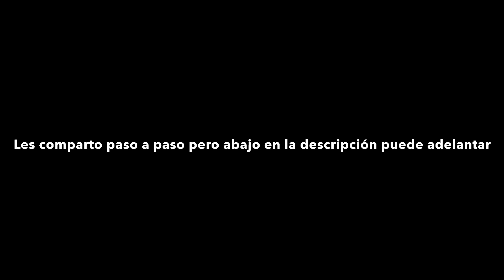Adoring Hearts Hybrid Embossing Folder Card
detallesnoe.com. Adoring Heart Hybrid Embossing Folder Birthday Card/Valentine Card

Cronología del video:

01:04: Corte de la base
06:00: Corte de los papeles
12:19:  resumen cortes
13:12:  presento los papeles
15:20: pegando los papeles a la base
20:42: estampando los mensajes
24:34: Acomodando y montando punto focal
29:10 resumen

Most Adored 12" X 12" (30.5 X 30.5 Cm) Specialty Designer Series Paper [162976] - Price: $0.00